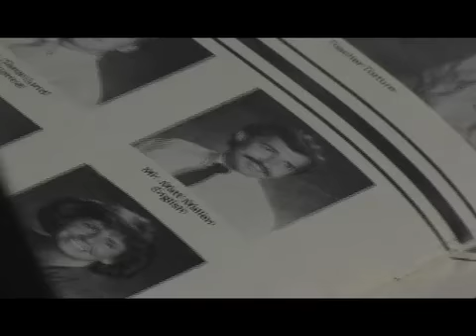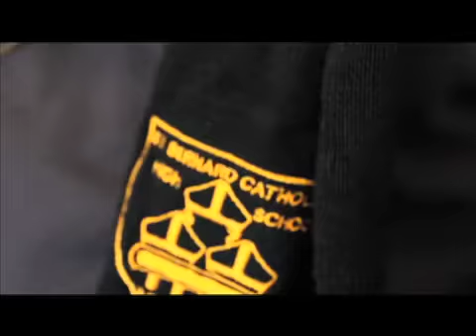HALLOWEEN SPECIAL 2010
VNN HALLOWEEN SPECIAL!